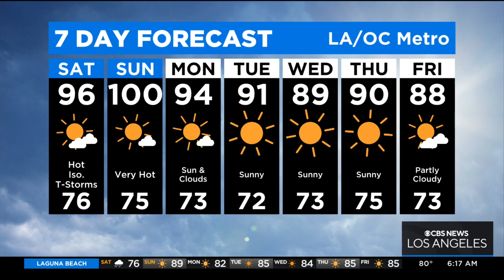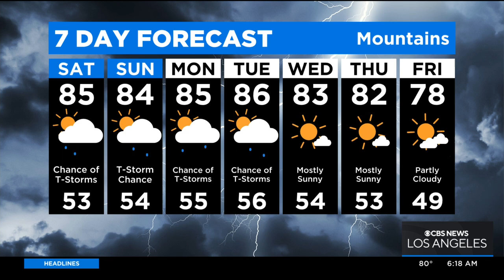Saturday Morning Weather Forecast (Sept. 3)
CBSLA's Alex Biston shows you the scorching temperatures you can expect in the Southland.